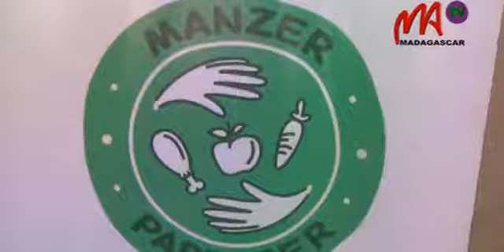11 MANZER PARTAZER